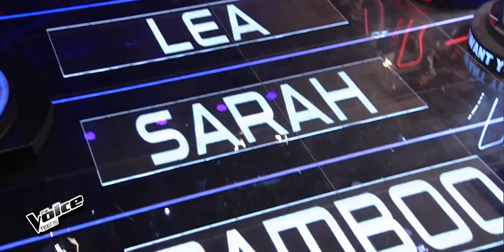Who sang Lewis Capaldi's "Someone You Loved" better? 💔 | The Voice Kids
In this week's "Who sang it better?":  @LewisCapaldi - Someone You Loved. Who sang it best and is your favorite? 😃👍

🚨 Kids in this video:
00:00 - Heart (The Voice Teens Philippines 2020)
01:43 - Nikolas (The Voice Kids Germany 2020)
03:23 - Fleur (The Voice Kids Belgium 2020)

🚨 Series info:
In WhoSangItBetter we showcase amazing performances of the same song in The Voice. You will be the coach this time. Let us know who your favorite is in the comments and in the poll!